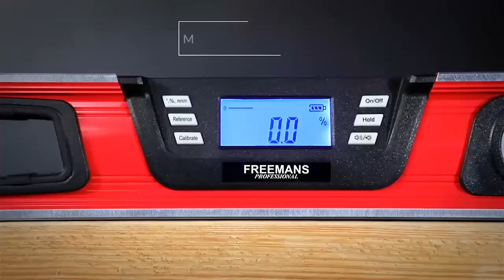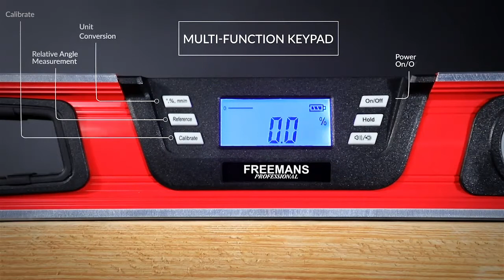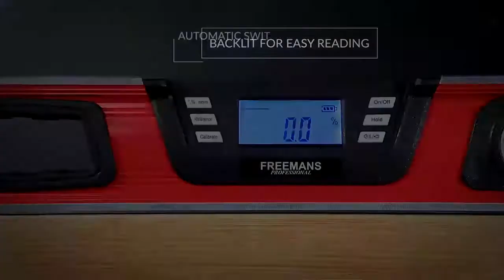FREEMANS Digital Spirit Level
The FREEMANS Digital Spirit Level is designed for high accuracy, durability and ease of use in the work environment. The Level features a large, illuminated LCD display for easy measurement readings in degree, % or mm/m. The top and bottom measuring surfaces are machined for a high accuracy of ±1°.In order to maintain this accuracy, the device is equipped with an easy to use re-calibration function. A convenient alarm alerts the user when the level touches 0°, 45° and 90°. The FREEMANS Digital Spirit Level is available in 30cm, 45cm, 60cm and 120cm, and comes with a durable and water resistant bag.